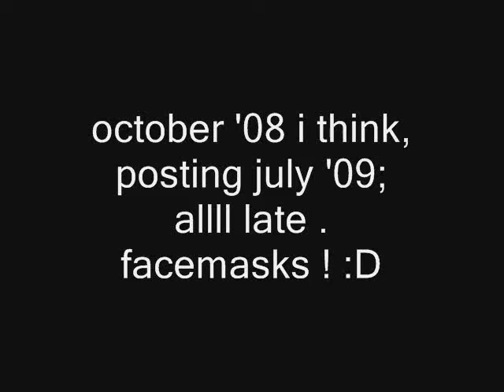Facemasks w/Arianna [scary D:]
oct2008 video ;

yeahyeahyeah uhh bye.